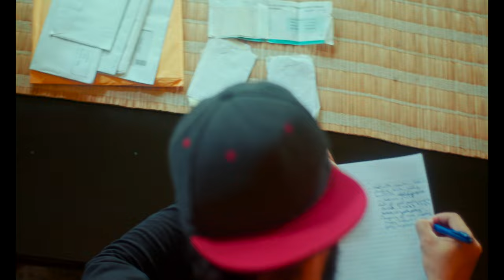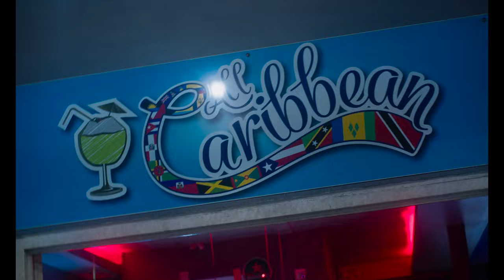Hybryd (aka Junior Don) - Just Had Enough (Official Music Video)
Also on Spotify, Amzaon and all online stores

Dancehall track relating to current events where lockdown has become a part our reality hindering us from enjoying life as we should. It also speaks to hope where entrepreneurship is a real option as jobs are hard to get and that we can still celebrate our "Zessisity" in our different bubbles of "Zess Cities". Introducing to you - Hybryd (formerly Junior Don.

Credits
Written by Etthan "Hybryd" Stewart
Produced by PengCo Productions
Video by Morris Media
Registered with Cott

@HybrydMusic on Insta, Tic Tok & Twitter
Hybryd Music on FB

▶ Mailing List | https//smarturl.it/2021Soca
▶ Merch | https//smarturl.it/Merch